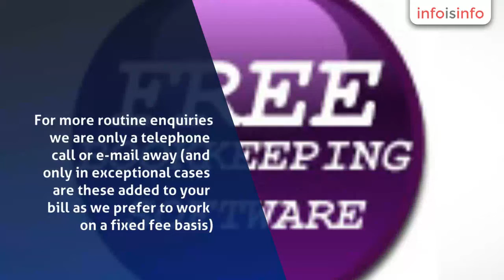Tax Service in Wilmslow - SJM Accounting Services - InfoIsInfo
SJM Accounting Services, Tax Service in Wilmslow.

Affordable accountancy and taxation advisers for small business

At SJM Accounting Services our ethos is to help our small business clients through the maze of red tape and statutory burden in order that you can then do what's best - RUN YOUR OWN SUCCESSFUL BUSINESS !

Realising the demands on your time is exactly why we are happy to take appointments in the evenings or over a weekend. For more routine enquiries we are only a telephone call or e-mail away (and only in exceptional cases are these added to your bill as we prefer to work on a fixed fee basis).

We provide FREE spreadsheet templates to simplify not just your bookkeeping but also many other areas.

Our FREE "e-cashbook" will provide you with a guide as to your profits year to date, and estimated tax liabilities, so you have far more information to hand before your final year end accounts are even prepared. The "cashbook" has been developed over many years from our experience and designed with the "non-bookkeeper/new to business" in mind.

Use of our "e-cashbook" is not mandatory, although it will serve you well, and we can then undertake FREE MENTORING to ensure you are completing it correctly; it also fits in well with our internal systems which in turn allows us to offer such competitve packaged fees.

Of course, the above is designed to allow you to prepare your own records but if you are unable/not wishing to do this we offer additional regular services via our "financial controller" service.

We are based in Cheadle, Stockport, Cheshire but offer our services throughout the UK.

Business start ups

As a business start up we will discuss your business model with you and assist in determining the most appropriate legal structure eg sole trader, partnership, limited liability partnership ('LLP') or limited ('Ltd') company.

All necessary registrations with HMRC (for such things as self assessment, PAYE, VAT and corporation tax) will be undertaken for you FREE OF CHARGE.

Additionally, if appropriate, we will incorporate a limited company for only £24 incl. VAT and provide our address as the registered office FREE OF CHARGE whilst you remain a client.

Fixed fees

We generally work on the basis of fixed fees as, historically, our clients have indicated this is their preferred method.

With start up clients, and new clients to the practice, this can involve some "educating" on our behalf but we will assist you every step of the way and absorb the costs in doing so.

You can see a number of our basic templates at the download section although we can easily create further FREE ones for you based on your type of business.

Regular services

Unable to afford/justify a full or part time financial director or financial controller (or even a bookkeeper) but require regular and accurate financial information?

We offer a "financial controller" service tailored to your specific needs - this can generally involve us visiting your premises monthly or quarterly to suit (or you can deliver your records to us).